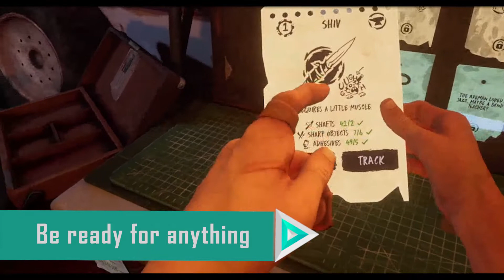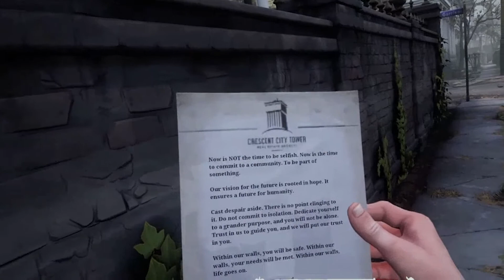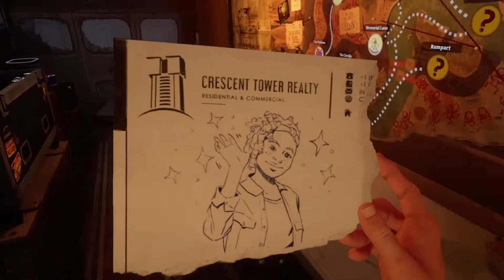VRexplore - Walking Dead: Saints and Sinners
Gameplay highlights from VR game Walking Dead: Saints and Sinners.

Explore the satisfaction of killing zombies with crafted weapons.
Interact with other survivors.
Discover the post-apocalyptic world of the Walking Dead.

VRexplore is a series of Virtual Reality games highlights